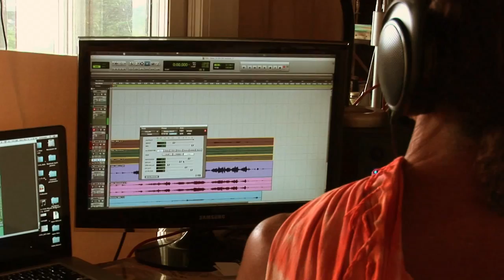Heart Dreaming - Dave Jimenez